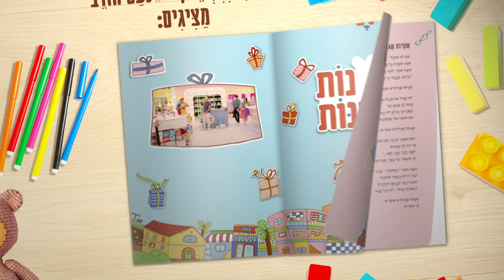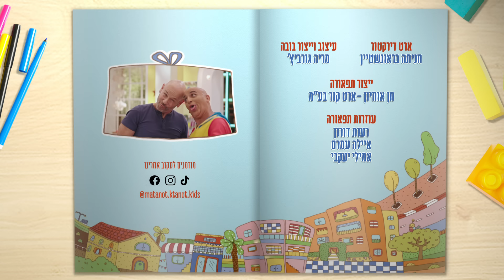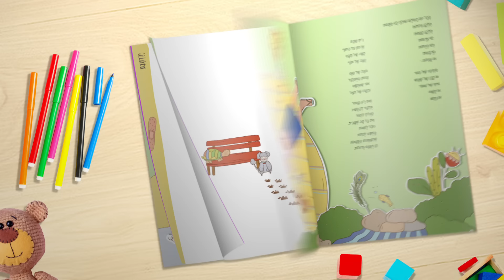מתנות קטנות - פרק 7 - מתי כבר מגיעים ? (אורח מיוחד: יובל המבולבל)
ברוכים הבאים לעולם המופלא של מתנות קטנות!
רמי קלינשטיין ונעם חורב מזמינים אתכם להנות ולשיר עם כל הכוכבים הגדולים!

אתם מוזמנים לבקר בחנות המתנות הכי קסומה בעולם ולפגוש את פרח, את סרט, את פיליס ואת מאסטר המתנות הגדול – רמי.

בכל פרק יתארח אמן מיוחד שכולכם מכירים, ויבצע את שיר הנושא של הפרק.

ובפרק השביעי: יובל המבולבל !

בשאר הפרקים מחכים לכם גם:
אליעד, הראל סקעת, לי בירן, רוני דלומי, שירי מימון, ישראל קטורזה, מירי מסיקה, משה פרץ, טלי אורן, ציפי שביט, ולהקת שלווה!